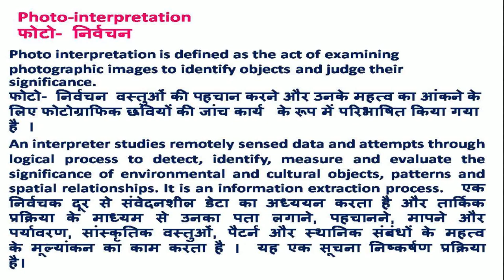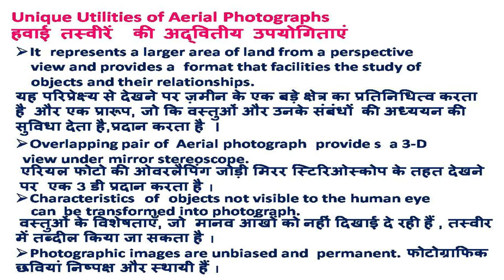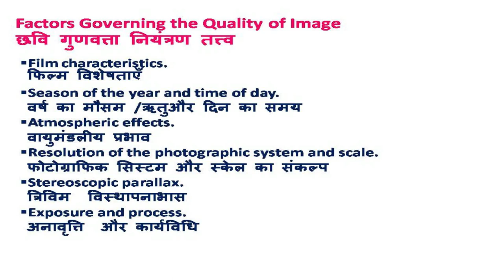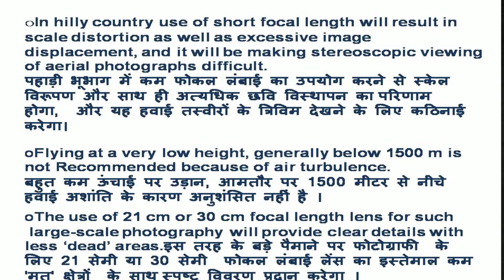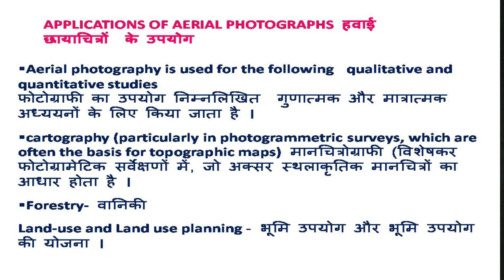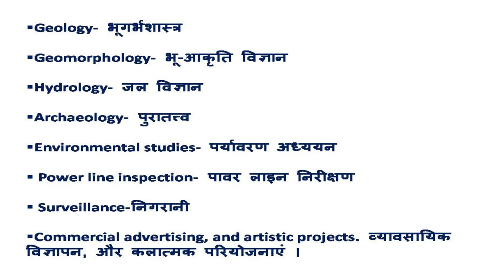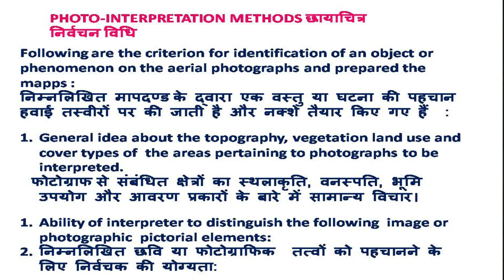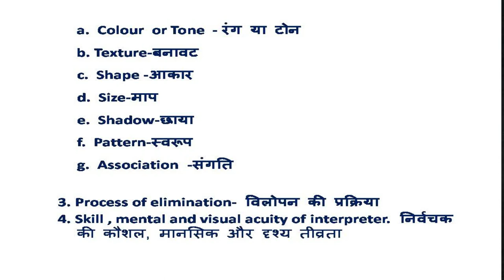Photo interpretation By Dr. D. N. Pant